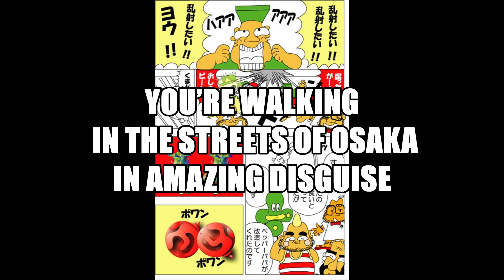You're a Tuber／練習用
For vocal practice🎵
77曲目のボーカル練習用です😊😊🌸🐶💖🎵

Here is the full version🌈
フルバージョンはこちらです🍊